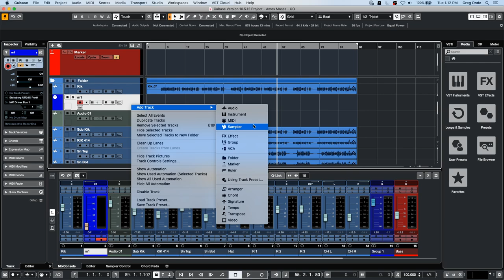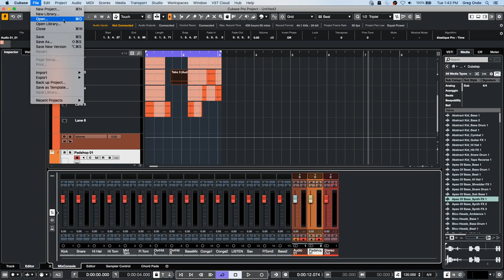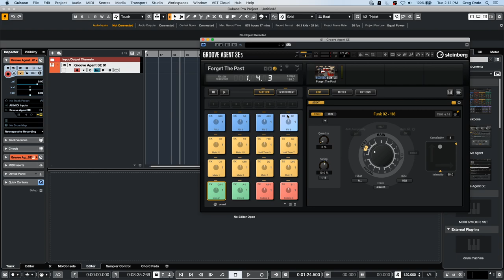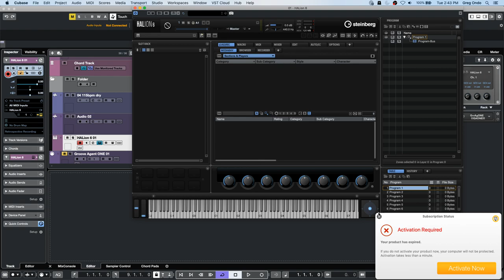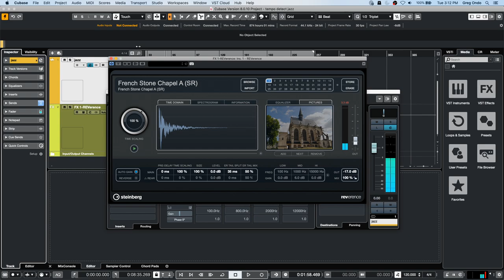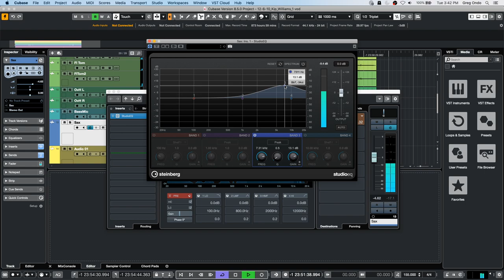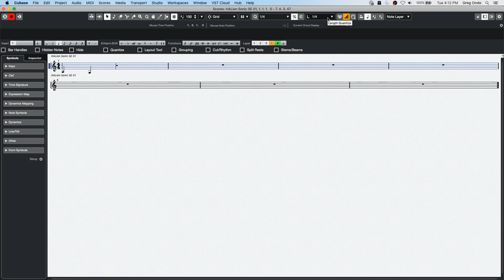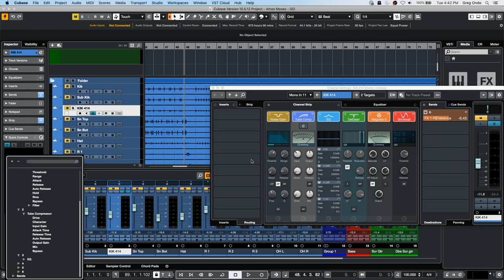How to Get Rid of a Quiet Hiss From a Guitar Amp? | Club Cubase with Greg Ondo June 16 2020